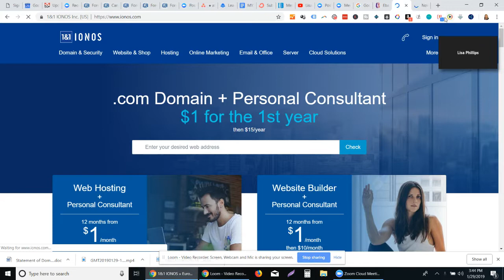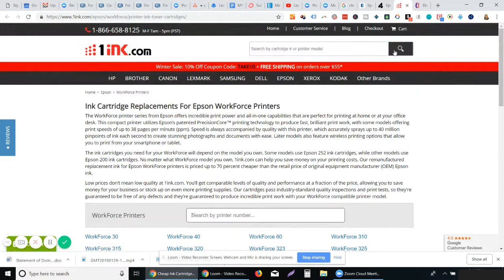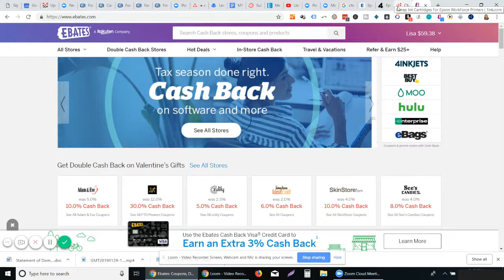Ebates - Non Investing Related - Cool Cash Back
If you want to contact me for FREE, sign up for a 30 minute consultation regarding Financial Freedom, Early Retirement and travel through real estate investing, or even how to create an income property from your current residence, sign up here! Its FREE for the first call, but very accessible $45 for each session.

Get a FREE copy of the international bestselling book "Investing In Rental Properties For Beginners" By Lisa Phillips - just pay shipping! (Spanish version available too!)

Get your guide to Estimating Common Repair Costs Training for just $9 + Worksheets + Worksheet Video Demonstration

***Not Investing Related***Easy Cashback Some of you haven't tried.

Just wanted to share something you've heard about, but probably haven't tried when it comes to passive income...

Now, if you're BOSS like i am - you use this with an account that gives you 1.5% CASHBACK - so you get anywhere from 2.5% cashback to 13% - Its amazing!!

This is an easy way to make money online, and makes your money go WAY farther.

If you would like to have a free strategy session, sign up

Book A Rental Property Strategy Session Here!

Want To Educate Yourself On Crypto and Become An Expert In Easy To Follow Way? Check Out This carefully laid out workshop series - I am trying to help 2 million black people invest In Crypto In 2021. Learn how I EASILY out earn my rental properties with super simple crypto currency strategies:
How I Made $130,000+ Investing In Crypto In 3 Years With Super Simple Strategies
Part 1 - Signing Up And Buying Your First Crypto, Avoiding High Fees, And Security
Part 2 - Which Crypto Should I Buy?? Crypto Due Diligence - Doesn’t Have To Be Technical
Part 3 - How I Made $35,000+ Investing In Exchange, Wallet, And Infrastructure Coins
Part 4 - Legally Avoiding Taxes With A Solo 401k, And Other Anonymous Means

To Always Manifesting Riches,
Lisa

Buy The 11x Bestselling Book On Amazon "Investing In Rental Properties For Beginners"
Don’t Be A Broke Author! Learn How To Earn $2000-$4,000 A Month In Books Sales Every Month - Learn specific strategies to quickly create thousands in income which EASILY build over time. Passive Income is the highest vibrating types of income - it works so well with spirit and manifesting and your purpose!
Automate And Learn How To Outsource Everything (Even Your Email Inbox) And Automate Passive Income Sales.
Angelic Healing and Manifesting Abundance

Want to attract more money, heal yourself at the soul level, and become a master manifestor who can manifest on demand? go and get the free download guide, free healing sessions, and access to our community of soul warriors.